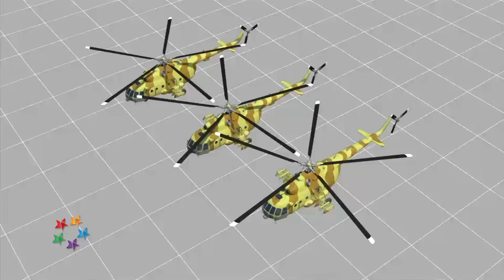'It went round, round and round, then hit the ground'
Malaysian High Commissioner to Pakistan who survived a helicopter crash that killed seven people described the terrifying moment the aircraft span out of control before slamming into the ground and catching fire.